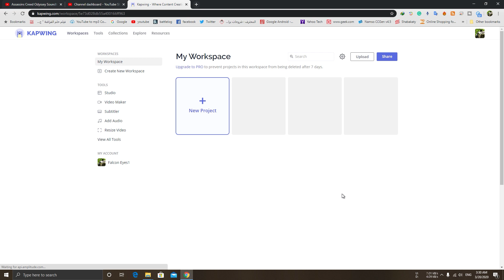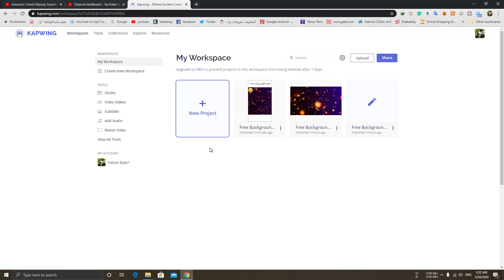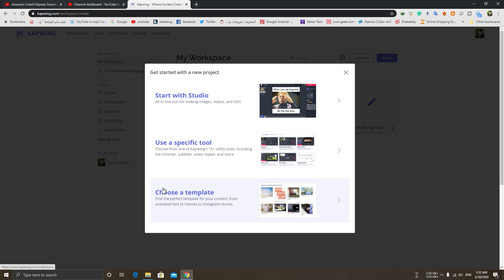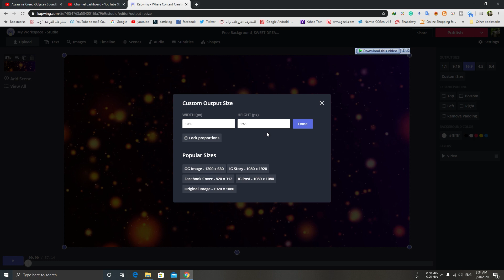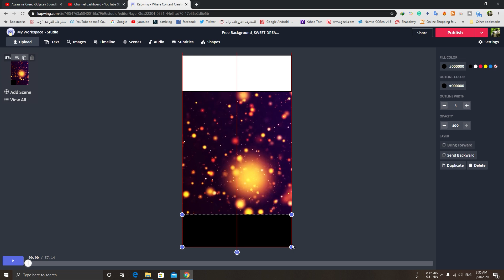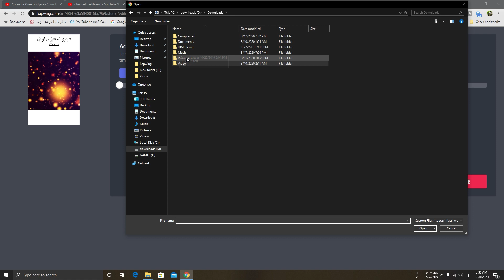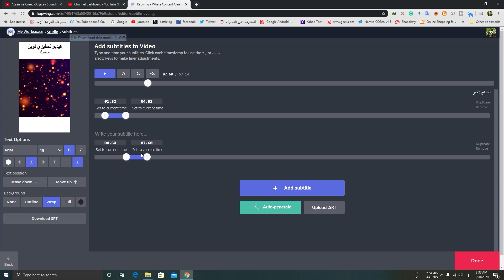سوي مونتاج وين ما جنت | Kapwing easily micro content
بهاي موقع ان شاء الله تكدر اتسوي مونتاج واتعدل عليه حتى بدون اي برنامج او حاسبة بمواصفات عالية
اكو طريقة هم تربح بيه فلوس اذا اتحبون اسوي شرح عليه كولولي بتعليقات
رابط موقع :